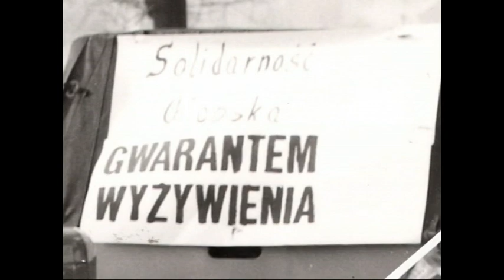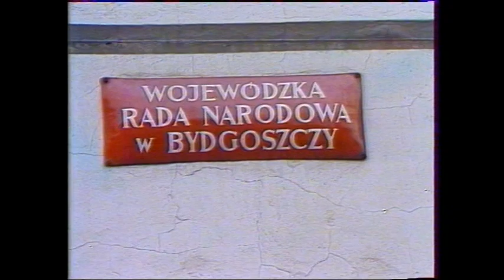Bydgoski Marzec '81 - cz. 1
Prawie cała prawda o tzw. "Wydarzeniach Bydgoskich" czyli pobiciu działaczy NSZZ Solidarność i NSZZ "Solidarność" RI w Wojewódzkiej Radzie Narodowej w Bydgoszczy w marcu 1981 roku.
Film dokumentalny 27' reż. Kamilla Wasilewska, Maciej Wasilewski, konsultacje Stefan Pastuszewski.